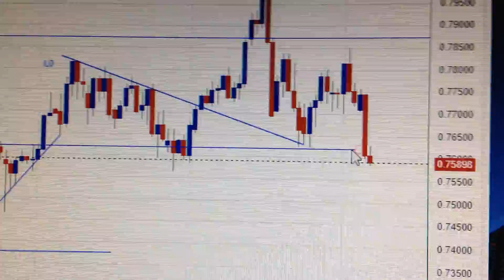AUD USD Foreign Exchange Price Trend Analysis Financial Market 0325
The Australian dollar against the US dollar is a very important investment target in the foreign exchange market. The trend of the Australian dollar is also a reference indicator of global risk appetite. Through pure technical analysis, we can grasp the mid-term trend of the Australian dollar and provide a reference for investors in asset allocation. Hope to help everyone, thank you! AUD/USD FX